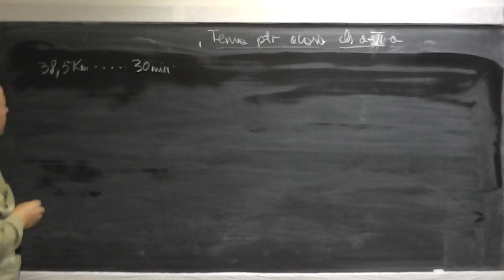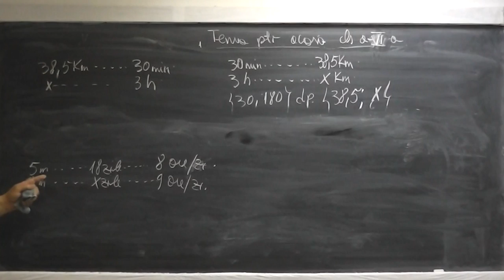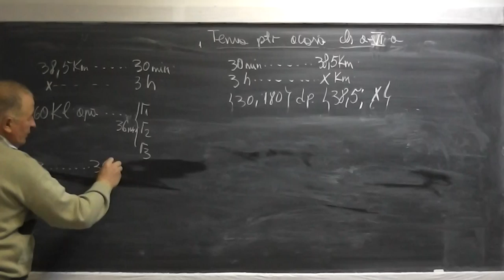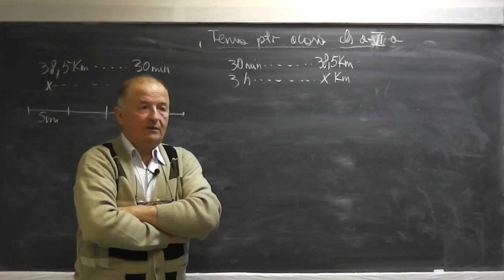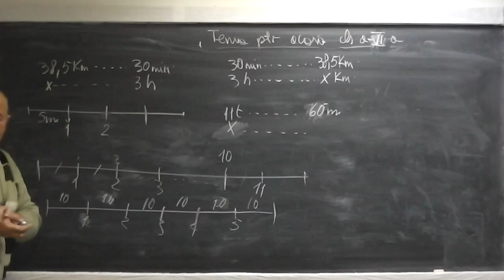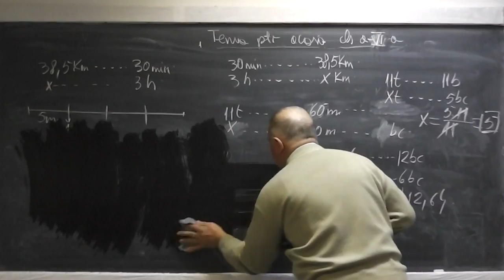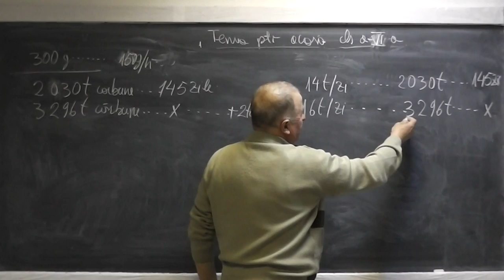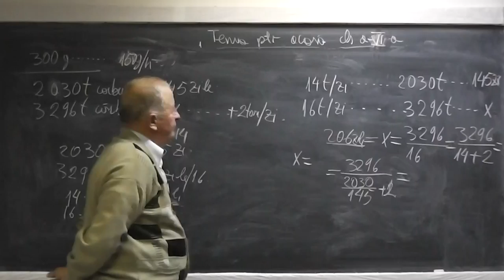1/2 Lectia 473 - Aplicatii la marimi direct si invers proportionale - Tema la matematica - Clasa 6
Daca lectia va este utila, as aprecia un Share sau Like - In aceasta lectie de matematica ne ocupam de tema pentru acasa la clasa a VI-a si facem o serie de probleme cu marimi direct si invers proportionale. Daca lectia va este utila, as aprecia un Share sau Like - VIDEO MATEMATICA cu Proful Online sau cautati pe Google: profu online Ioan Ursu

- 1/2 Lectia 473 - Aplicatii la marimi direct si invers proportionale - Tema la matematica - Clasa 6
- 2/2 Lectia 473 - Aplicatii la marimi direct si invers proportionale - Tema la matematica - Clasa 6
- Lectia 473 - Aplicatii la marimi direct si invers proportionale - Tema la matematica - Clasa 6